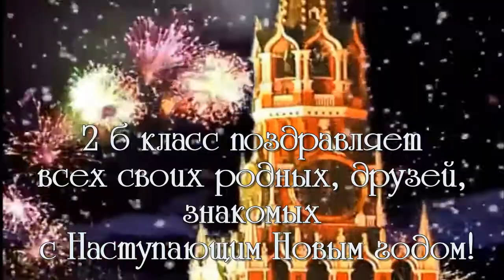с новым годом